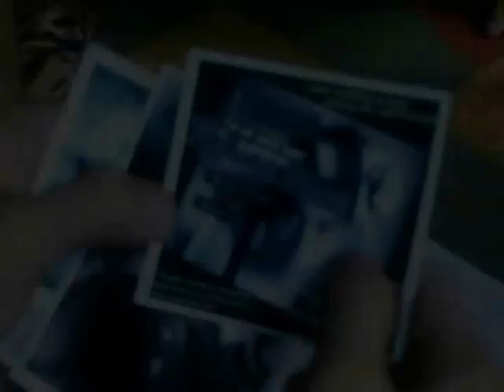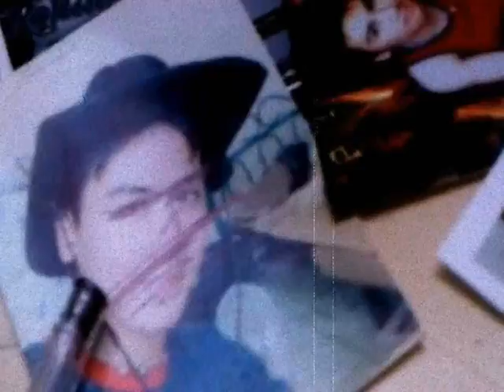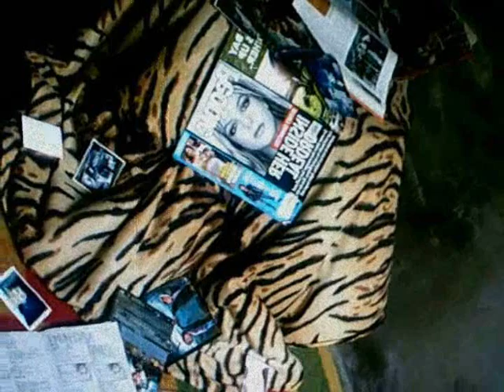everybody's fool (uncut) -PYRO VERSION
PYRO theme song..